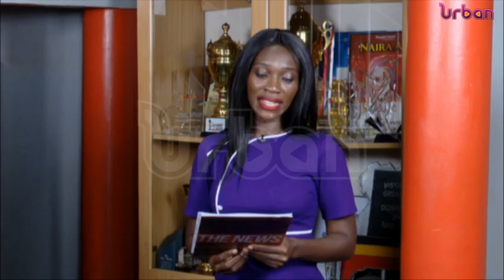Families of killed women want their bodies